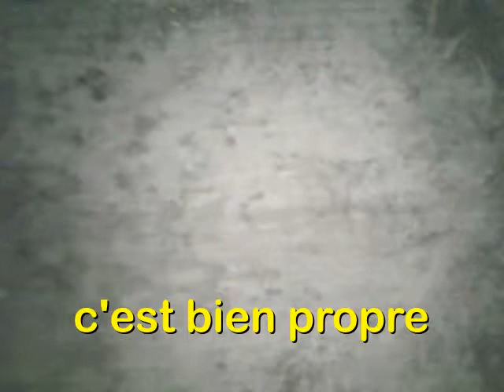avril 2012 - 2 Nichées à PAU - fin de la 1 - début de la 2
SITE D'OISEAUX AVEC UN DIRECT JOURNALIER - WEBCAM DANS UN JARDIN A PAU - UN RESUME CHAQUE SOIR - VOUS EN VERREZ DE TOUTE LES COULEURS